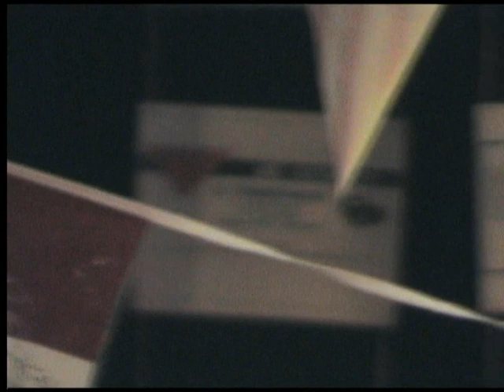Robbie Masters Heaven In My Womans eyes 25 oktober 2009 de Struyck in Zaandam